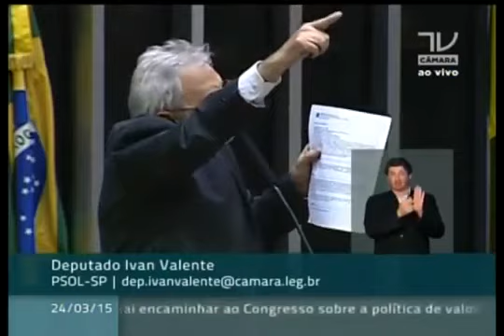"O PSOL vota contra todo tipo de desoneração que passa pela previdência social"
O dep. Ivan Valente (SP) faz crítica ao projeto que concede isenção de PIS, COFINS e IPI de empresas do PADIS. De acordo com o deputado as isenções desses impostos afetam diretamente a previdência social prejudicando os aposentados.